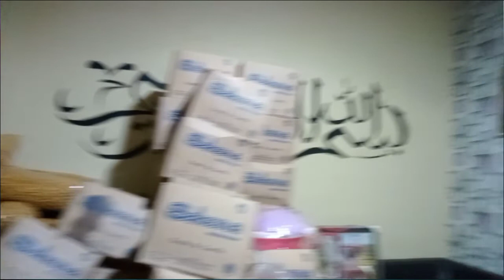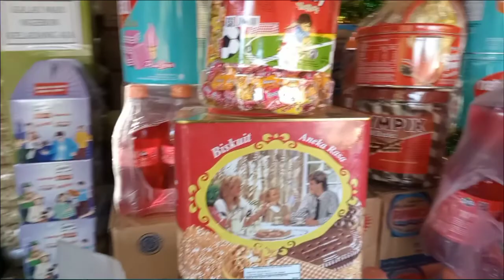puasa ke 8 berburu kue lebaran di toko mb puska Alvida shop